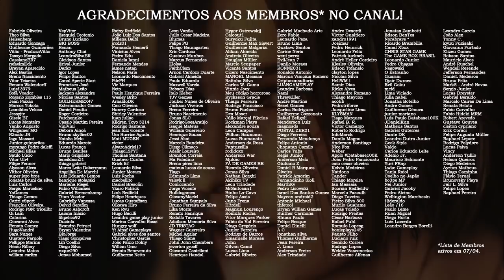ENTREVISTA | Nicole Tompkins, dubladora de Jill Valentine em Resident Evil 3 (2020)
O Resident Evil Database teve a oportunidade de bater um papo com a dubladora de Jill Valentine, a incrível Nicole Tompkins, que deu voz à personagem em Resident Evil 3 (reimaginação de 2020). Para conferir a entrevista, não esqueça de ativar as LEGENDAS!

👽 Compre RE3 na Green Man Gaming! 👽